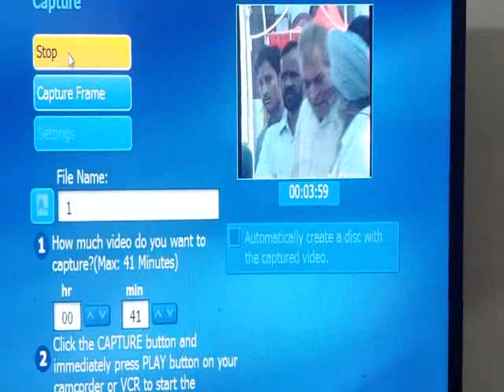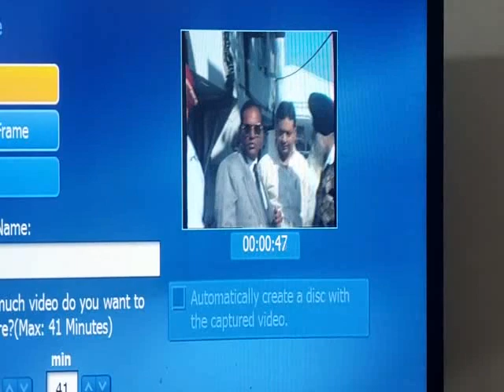convert your home video vhs in pen drive and DVD 📀 _ vhs _ vcr _ video cassettes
convert your home video cassettes in pen drive and DVD 📀